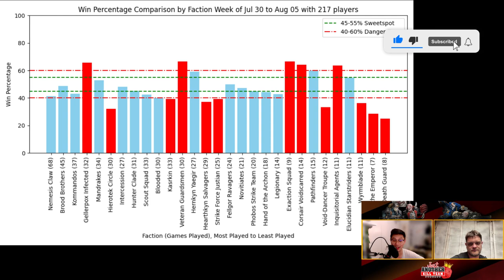Just Another Killteam Podcast talks, BCP Stats Jul 30 - Aug 05